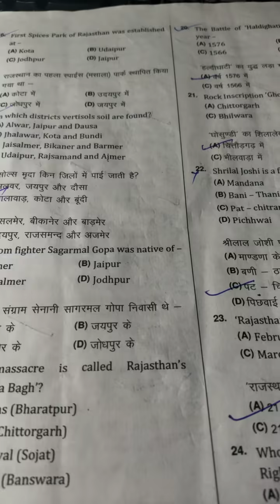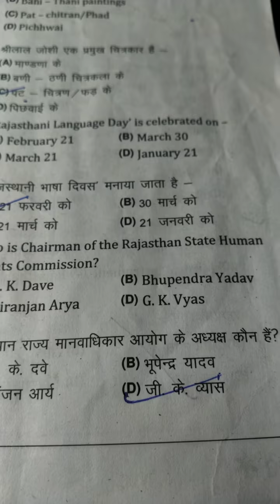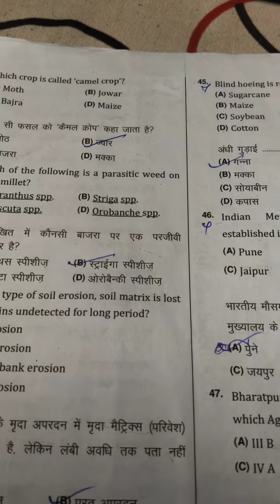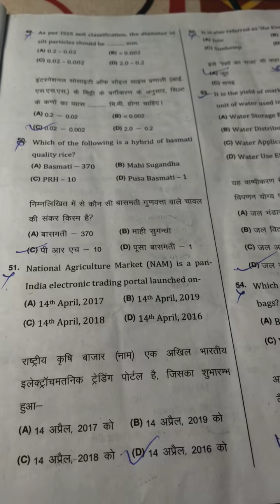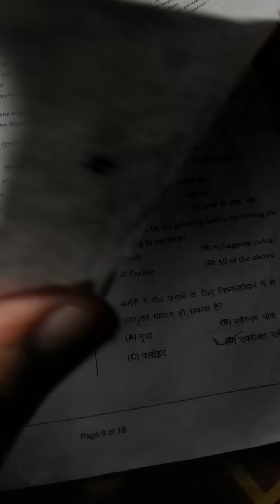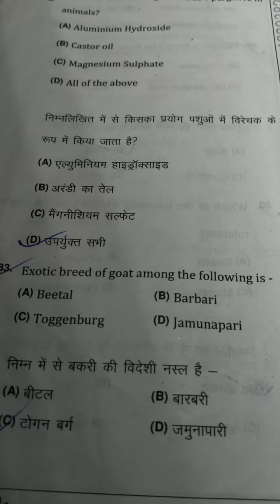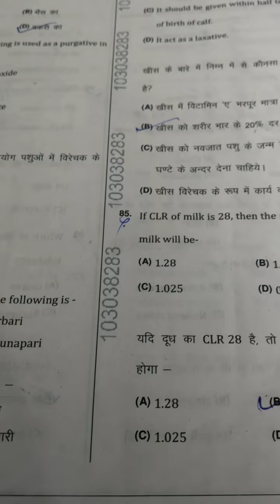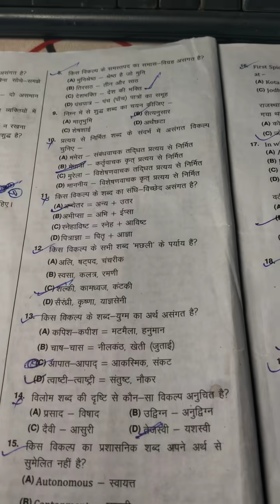Agricultural supervisor 2021 कंफ्यूज वाले प्रशन रिट लग सकती है क्या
ऐसे कौन कौन से प्रश्न है जिन पर रीट लग सकती है
इस वीडियो में इस पर चर्चा की गई है

agriculture supervisor answer key 2021